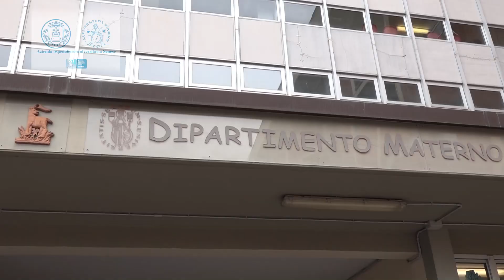Doni e sorrisi per i bambini delle Scotte grazie ai Supereroi di EdiliziAcrobatica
Una piacevole mattinata nel Dipartimento Materno-Infantile dell’Azienda ospedaliero-universitaria Senese grazie alla visita, con calata dal tetto dell’ospedale, dei Supereroi di EdiliziAcrobatica che hanno portato doni e sorrisi a tutti i bambini ricoverati e alle loro famiglie. . Una sorpresa graditissima che ha allietato le ore trascorse al policlinico Santa Maria alle Scotte sia dei piccoli degenti che degli stessi professionisti di EdiliziAcrobatica, in questi giorni a lavoro proprio all’ospedale di Siena per le attività di manutenzione al lotto 1.

Interviste a Valtere Giovannini, direttore generale dell'Aou Senese, e a Marco Cerullo di EdiliziAcrobatica